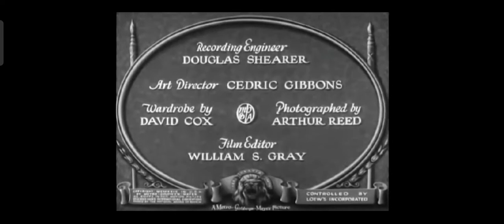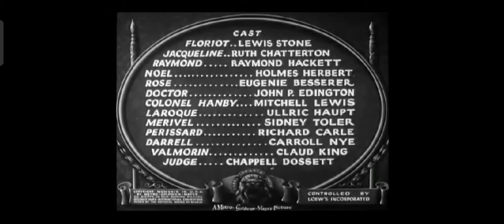Madame X (1929) Ruth Chatterton Lewis Stone And Raymond Hackett (Complete Pre Code Movies)